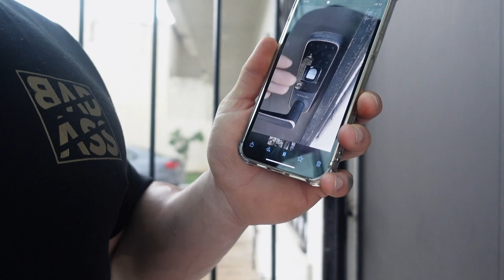Wir ziehen bald um - So günstig sind Häuser in Mexiko !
Das Air Bnb ist bald überfällig und wir suchen ein neues Zuhause für die nächsten Monate. Unglaublich wie günstig die Häuser sind.

Code:Mike

Mike10